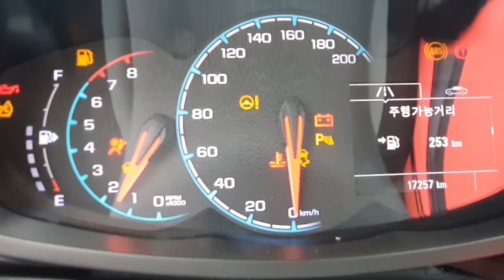22살 1종 장내기능교육 💗 기초설명|핸들링|좌우회전|운전장치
방송참여시 인삿말 : 쇼방~ (쇼리쌤 방가방가~)